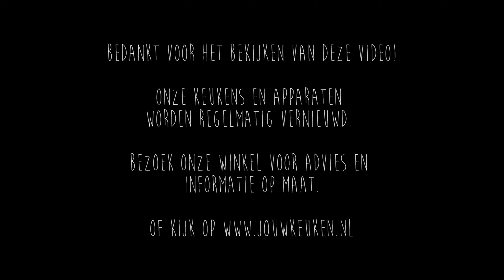Snaidero Ola 20 keuken in Rotterdam (project 842)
Deze keer ga ik naar een klant in Rotterdam voor de oplevering van een Snaidero Ola 20 keuken (project 842). De klant heeft gekozen voor een micalak (loodgrijs). Het werkblad is geleverd in wit corian.

Omdat de klant een Neff FullSteam oven heeft heb ik voor hem gekookt in zijn nieuwe keuken.

Volg het kanaal voor meer video`s over Italiaanse design keukens!